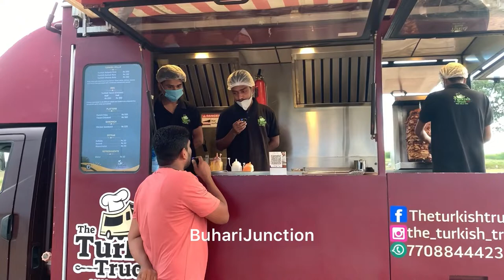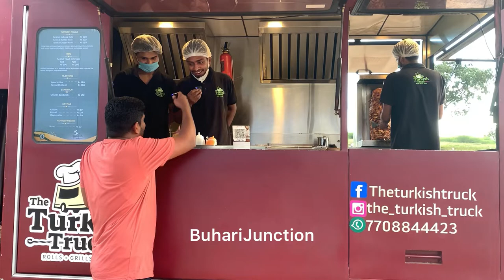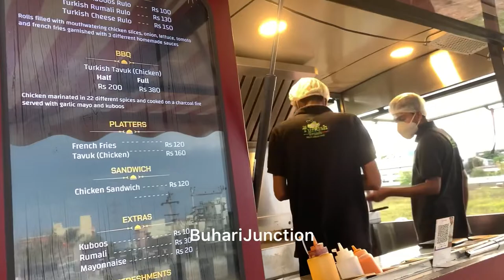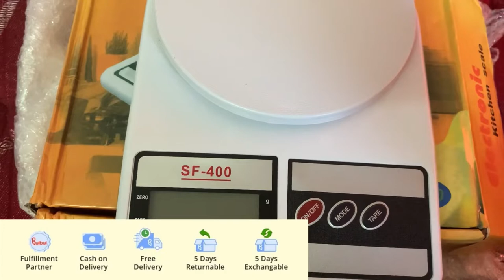North Indian Workers in Tamilnadu | Turkish Truck |New year | StreetFood |BuhariJunction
North Indian Workers in Tamilnadu | Turkish Truck Madurai Street Food |BuhariJunction

To order Bulbul product
Buhari Raja